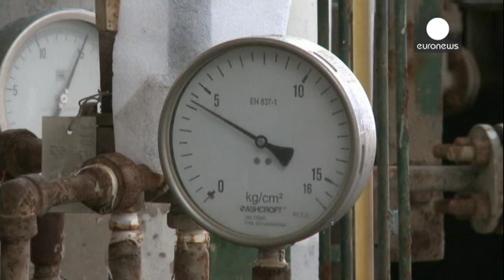Nueva tendencia a la baja del petróleo ante los anuncios de menor demanda mundial - economy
Los precios del petróleo inician una nueva tendencia a la baja, después de que remontaran a finales de la semana pasada. El barril de Brent que cotiza en Londres volvía a bajar de la barrera de cincuenta dólares, mientras que el  estadounidense de Texas se situaba en torno a los 46. Hace justo una semana, en el caso del de Texas el precio descendió de los 45 dólares por primera vez desde 2009. Y el barril de Brent estuvo a punto de perder esta cota. La ralentización del crecimiento en China y la…